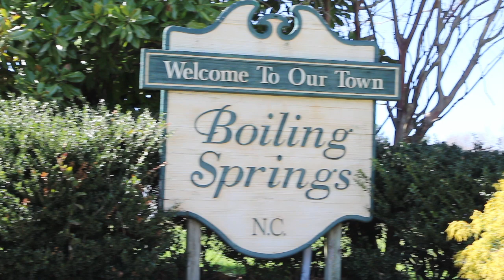Discover Gardner-Webb | 30 second spot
Gardner-Webb University, a private, Christian, Baptist-related university, provides outstanding undergraduate and graduate education that is strongly grounded in the liberal arts while offering opportunities to prepare for various professions. Fostering meaningful intellectual thought, critical analysis, and spiritual challenge within a diverse community of learning, Gardner-Webb is dedicated to higher education that integrates scholarship with Christian life. By embracing faith and intellectual freedom, balancing conviction with compassion, and inspiring a love of learning, service and leadership, Gardner-Webb prepares its graduates to make significant contributions for God and humanity in an ever-changing global community.